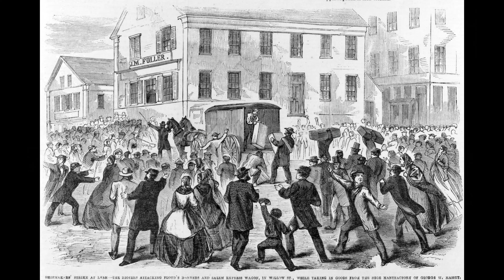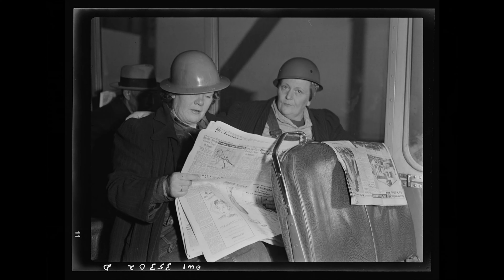"Work Song" - The Newport Prairie Project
Our tribute to American workers, in celebration of Labor Day 2024.  Jumpin' Gene Halton on blues harp and Tim Johnson's jazzy guitar. Recorded at River Saint Joe, Buchanan Michigan, September 9, 2024.
PrairieProject.net